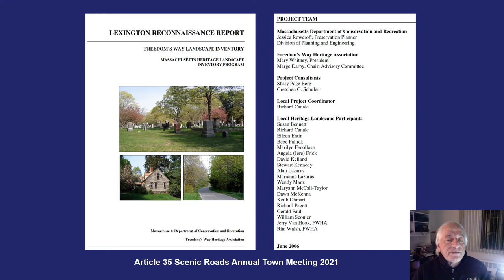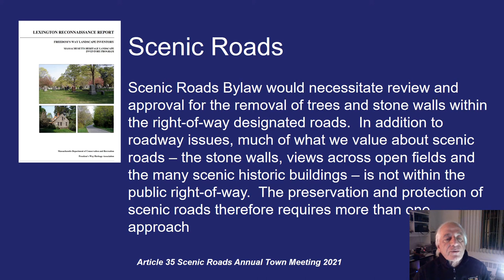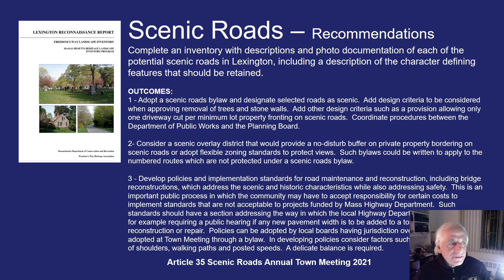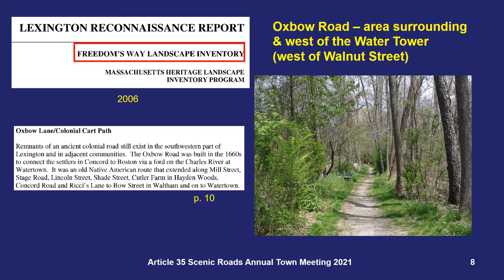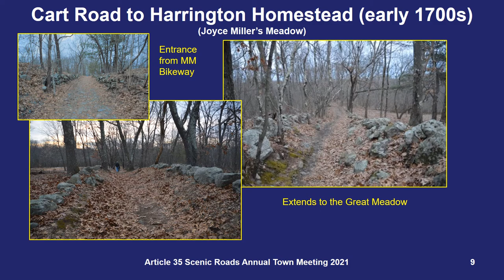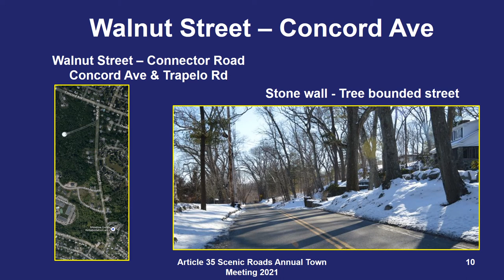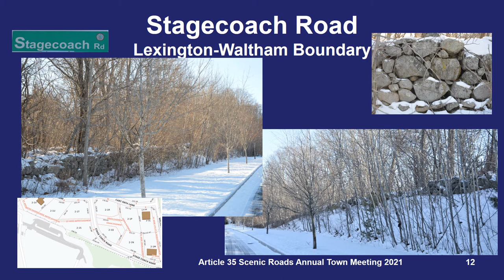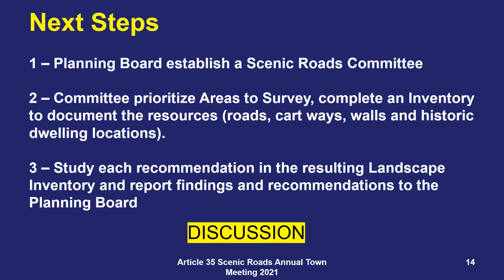Lexington Annual Town Meeting 2021: Article 35 | Scenic Roads Byway Amendment